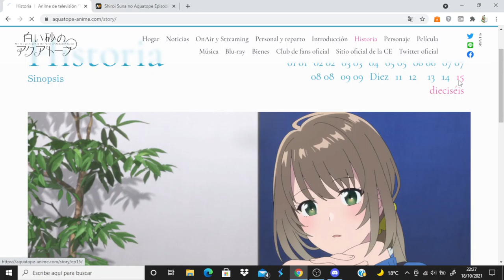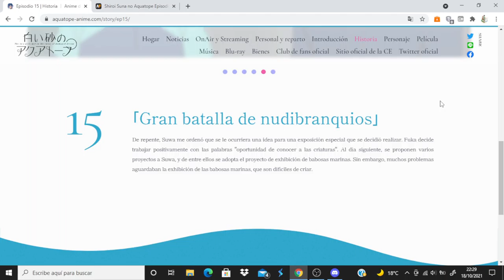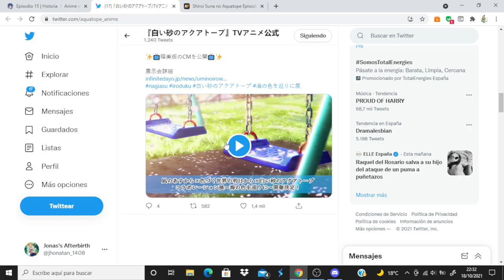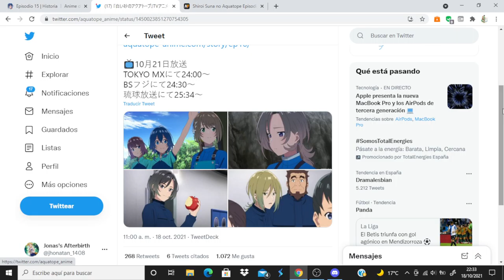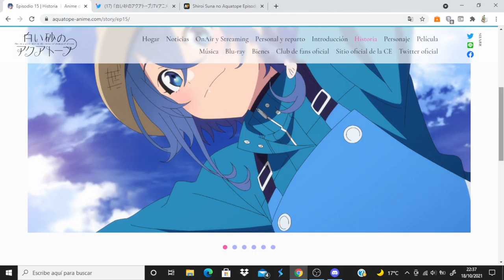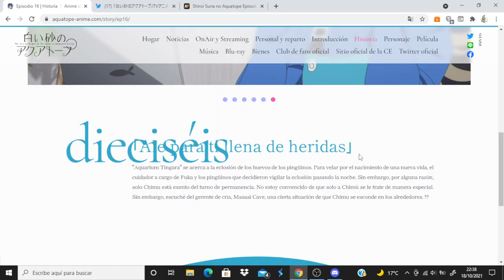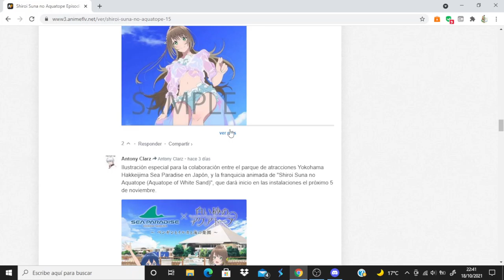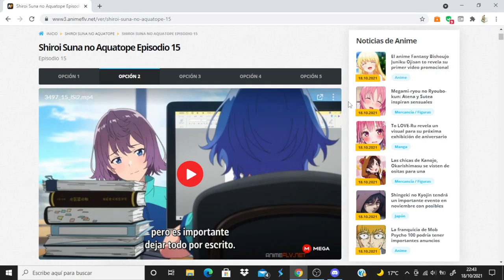Shiroi Suna no Aquatope comentando avance del capitulo 16